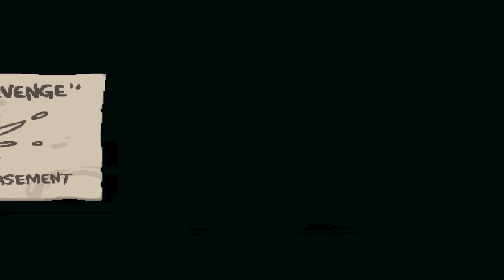Der Eine, der ist stark. Der Andere bin ich. - Isaac Koop